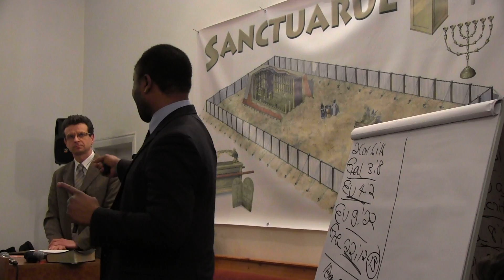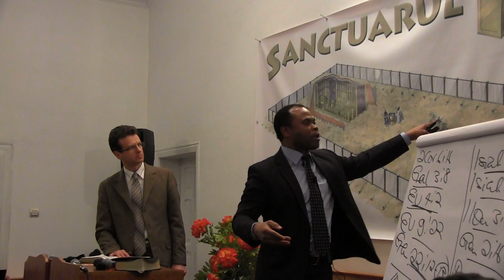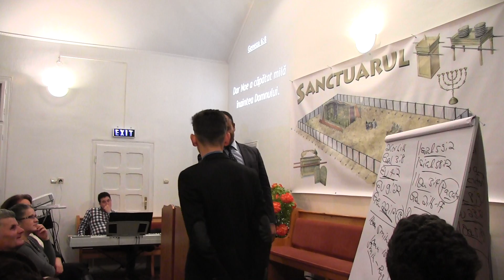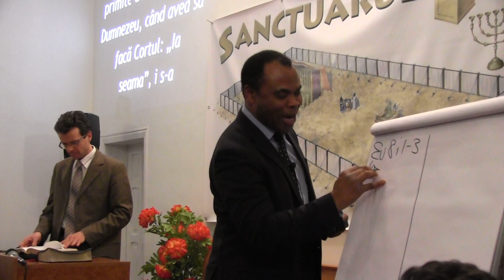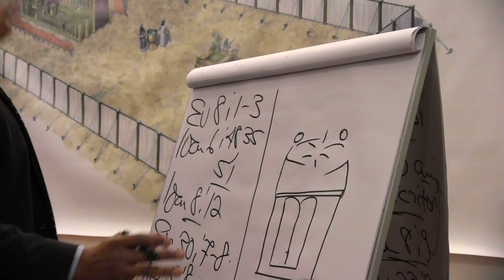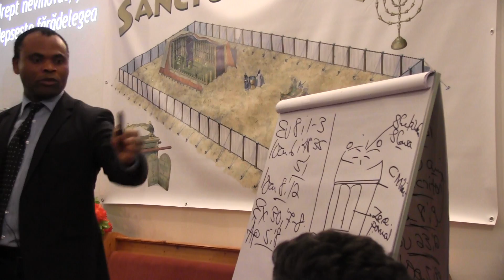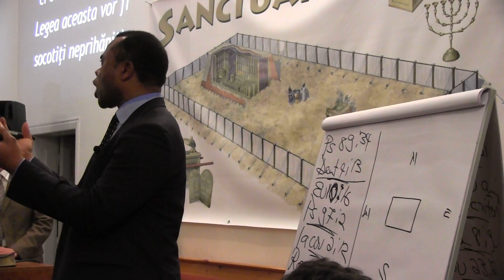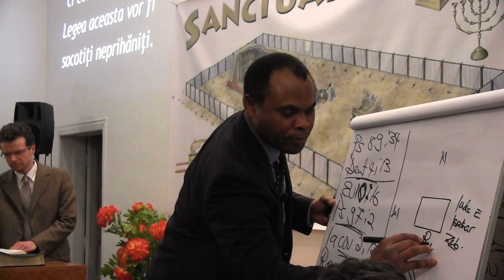Planul de Mântuire | Godfrey Ngirishi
16 Ianuarie 2018 |  Craiva jud Arad
Seara 4/8
Seria  "Isus revine în curând"